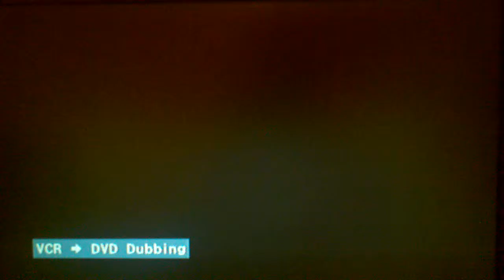1993 - Pensacola Catholic High School Baseball - WEAR TV 3 Regional Final Highlights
See WEAR TV 3 playoff highlights from the 1993 regional final game between Pensacola Catholic and Perry Taylor High. There is a funny sound bite at the end of the video where Steve makes fun of the Atlanta Braves.